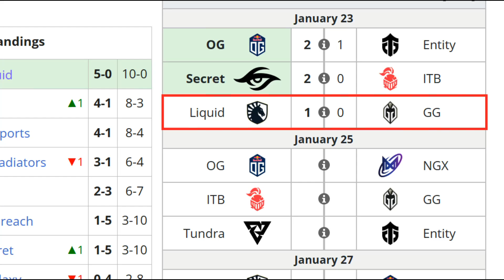TEAM LIQUID VS GLADIATORS BO3[GAME 3] NISHA, ZAI VS CCNC - DPC WEU 2023 TOUR 1: DIVISION 1 - DOTA 2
✅ Death Prophet - Micke
✅ Kunkka
✅ Broodmother - Zai
✅ Rubick - Boxi
✅ Undying - Insania

☑️ Pugde - Dyrachyo
☑️ Sniper
☑️ Jakiro - Ace
☑️ Hoodwink - Tofu
☑️ Treant Protector - Seleri